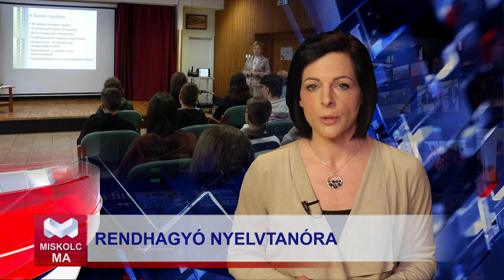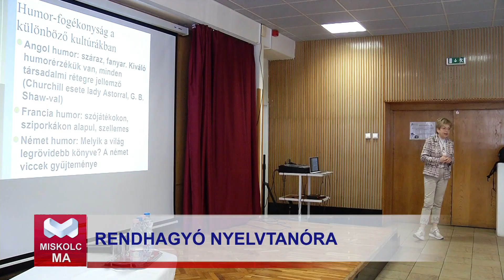Rendhagyó nyelvtanóra a könyvtárban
A Magyar Nyelv Hete rendezvénysorozatban az Anyanyelvápolók Szövetsége, a Megyei Könyvtár és a Miskolci Egyetem közösen szervezett programot középiskolás diákoknak.